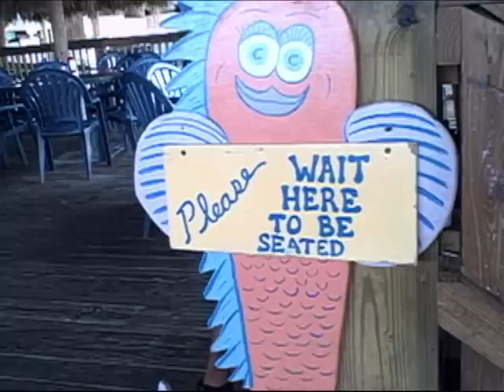Florida Fidelity Episode 1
Travel the sunshine state with a native son! Florida Fidelity takes you to the rapidly vanishing parts of the "true Florida."